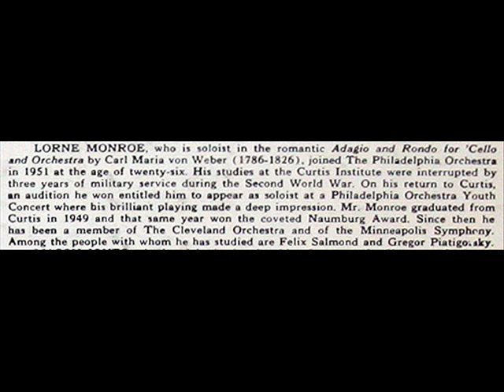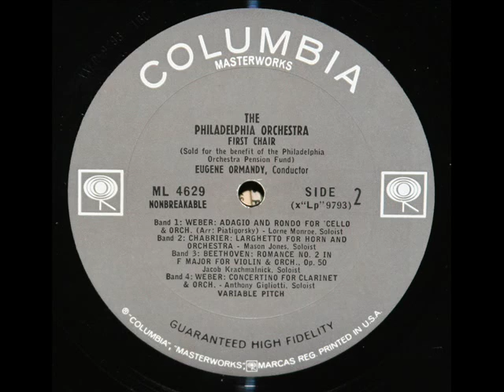Weber / Lorne Munroe, 1952: Adagio and Rondo For Cello And Orchestra (arr. Piatigorsky)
Cellist Lorne Munroe (alternate spelling on LP jacket is Monroe) is accompanied by the Philadelphia Orchestra under the direction of Eugene Ormandy, in this performance of Carl Maria von Weber's Adagio and Rondo For Cello And Orchestra, as arranged by Gregor Piatigorsky.  I created this video from the LP, "The Philadelphia Orchestra: First Chair," issued by Columbia Records in 1952, serial number ML 4629 (mono).  This performance took place April 5-6, 1952 at the Academy of Music in Philadelphia.
"David Hertzberg"